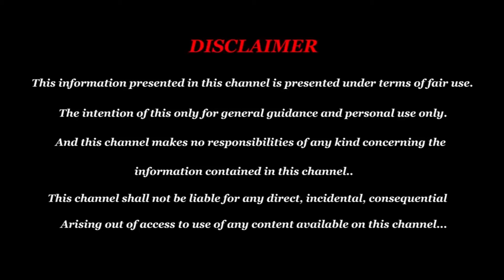March Month Rasi Palan 2024 | Kadagam | மார்ச் மாத பலன் | Vedik Astro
March Month Kadakam Rasi Palan 2024 | Kadakam | கடகம் ராசி மார்ச் மாத பலன் | Vedik Astro astrology Kadakam March month rasipalan 2024

Kadakam கடகம் Rasi 2024 Tamil Today
Makaram மகரம் Rasi 2024 Tamil Today